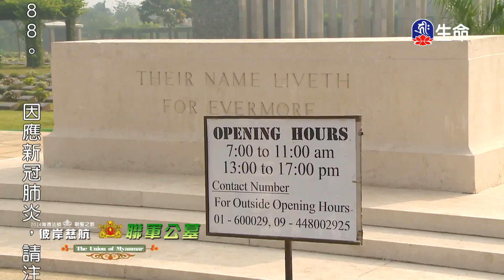聯軍公墓-勃固觀音寺-慈悲放生-1_彼岸慈航~緬甸弘法行_(lifetv_20200803_02：00)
彼岸慈航~緬甸弘法行_聯軍公墓-勃固觀音寺-慈悲放生。